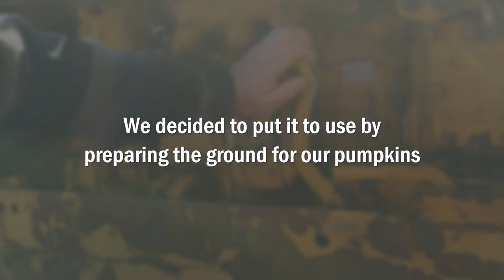Antique Cold-started Caterpillar CAT 212 road-grader in action